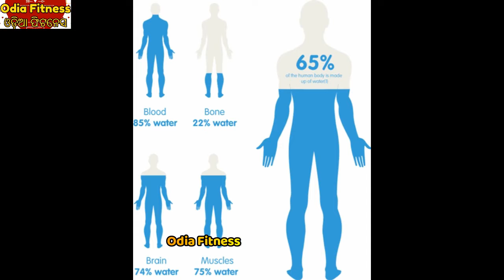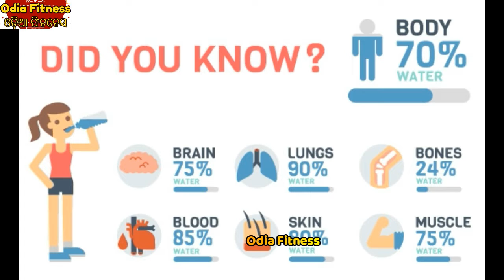ଆ ଠାରୁ ଭୁଲରେ କମ୍ ବା ଅଧିକ ପାଣି ପିଅନ୍ତୁ ନାହିଁ,ଜଣେ ବ୍ୟକ୍ତି ଦିନକୁ କେତେ ଗ୍ଲାସ୍ ପାଣି ପିଇବା ଉଚିତ୍ ଜାଣନ୍ତୁ